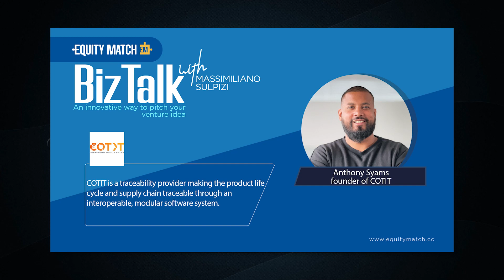BizTalk with Massimiliano Sulpizi | Featuring COTIT | Episode 150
(Signup👉BizTalk Page👉 Book the calendar at the bottom of the page)

‘BizTalk with Massimiliano Sulpizi’ is an innovative arena to pitch your venture idea. This initiative was launched to provide an opportunity for all the founders in search of seed investment for their startups and share details about their venture with the founder of EquityMatch.co via a video conference. This BizTalk episode features Anthony Syams, the CEO of COTIT.

Anthony Syams is a commercially skilled individual who has ventured out to profoundly grasp human psychology throughout the years. He started his career at a very young age and has had the privilege of gaining work experience as a Sales Manager, Manager, and Commercial Director in Europe. With over 15 years of experience in the technology industry, it is only natural for him to have a wide understanding of how much technology is in use and how it might be improved in the future. He currently serves as the CRO and Founder of COTIT.

COTIT aims at making product life cycles visible with a supply chain transparency system. They are dedicated to inspiring industries to constantly improve by making life cycle data visible. As a result, they envision a transparent society in which artists are held accountable by their business partners. Additionally, their solution is founded on experience, research, and our creative attitude.

The session was hosted by Massimiliano (Max) Sulpizi, the Founder of EquityMatch.co. He is also a business owner, venture capitalist, merchant banker, and executive. Max is the Founder and Managing Partner of HSMI-Corporate Advisory, where he has advised clients in infrastructure, fashion, real estate, and technology, totaling over €100 million in transactions and fundraising. Currently, Max advises and serves on the boards of several EU/HK healthcare and technology startups and growth-stage enterprises.

EquityMatch.co helps founders to find their ideal match for startup funding. This platform encourages startup investing while providing the opportunity to search for the right investor. Thus, EquityMatch.co assists in creating a profile with their information and showcasing their innovative ideas via video streaming. It is intended to serve entrepreneurs seeking seed-stage funding through to the pre-IPO stage, without the hassle of recreating a company profile at every stage of the funding process.